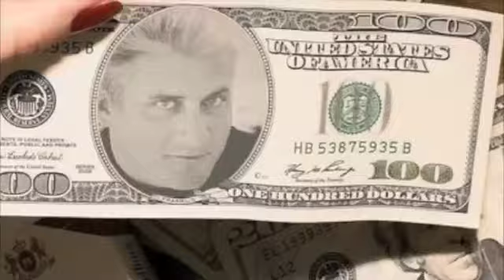OddPlanet - Episode 4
January 22, 2009 - OddPlanet's Host John Cremeans gives you a look at the days latest weird headlines. We'll scour the globe to find the most bizarre, whacky and completely ridiculous stories. Our feature stories today are: Buffalo Wing Scarcity, President Obama's Inauguration, Satellite Photos, Ronald Reagan and a Seafood Thief!